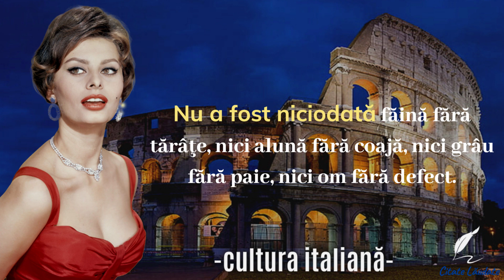Proverbe Italiene | Citate Puternice Clasice Italiene Pline De Înțelepciune | Citate Lăudate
Citate etnice
Citate intelepte
Citate audio